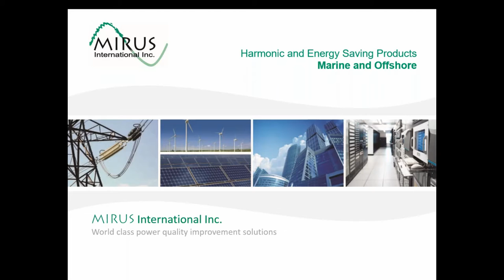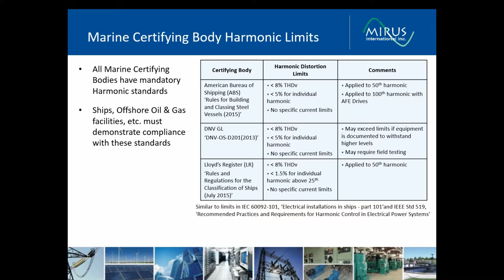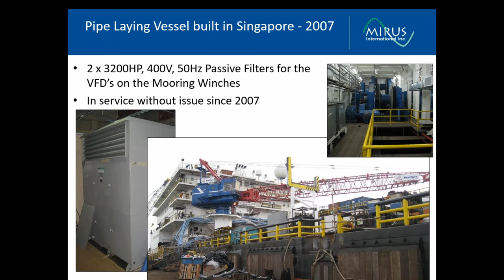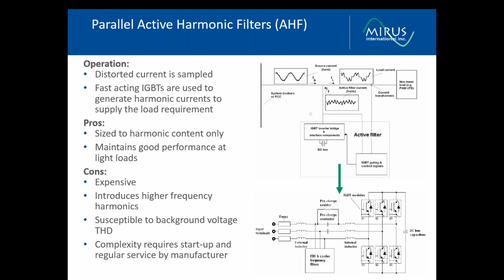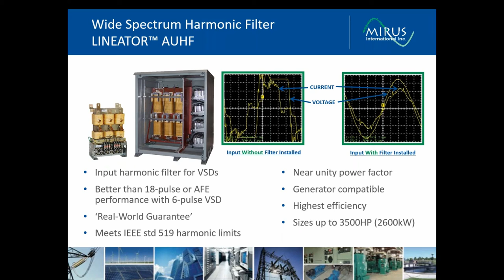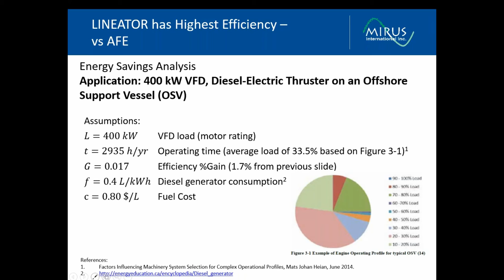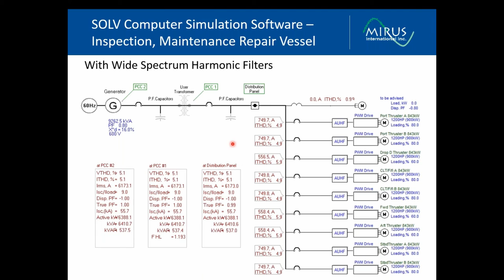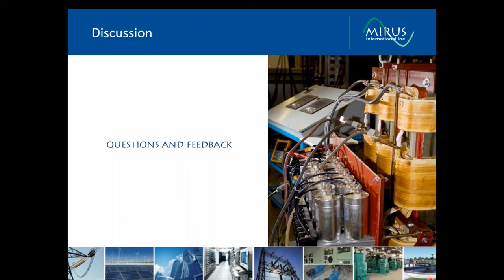Treating Harmonics in Marine and Offshore Applications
MIRUS’ President & CEO, Tony Hoevenaars, in this complementary webinar describes the serious challenges facing Marine and Offshore engineers in dealing with power system harmonics generated by variable speed drives (VSD). The problem is so severe that all Marine Classification Societies have mandatory harmonic distortion limits that must be met in order to achieve certification.